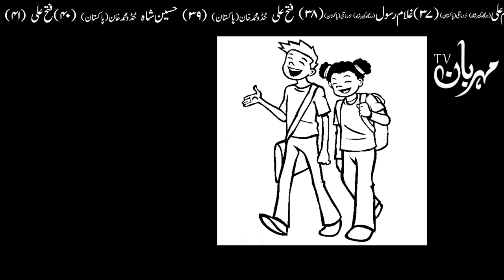Dost Banane Ka Asan Tarika Hazrat Ali as Friendship Make Friends دوست بنانے کا طریقہ Mehrban Ali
An easy way to make Friends دوست بنانے کا آسان طریقہ Dost Banane Ka Asan Tarika